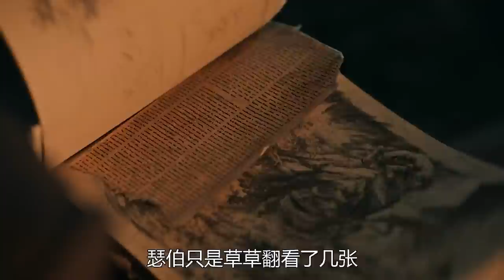【小雅】看一眼就让人恐惧一生的画，你敢看吗？网飞最新克苏鲁恐怖片《吉尔莫·德尔·托罗的奇思妙想》P5